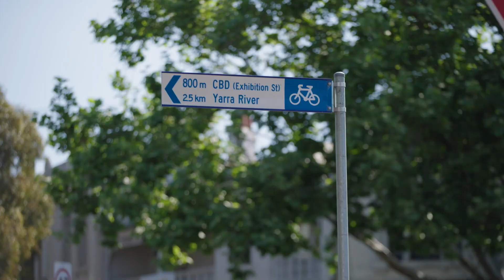141 Barkly Street, Carlton For Sale by Rick Daniel